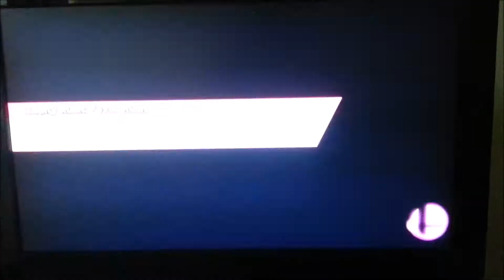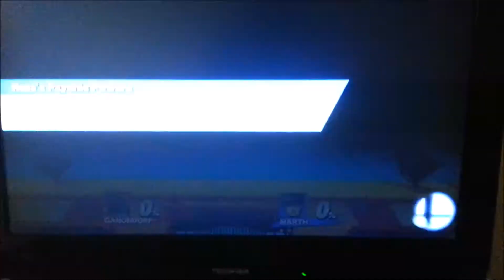SSB4 Shogger (Ganondorf) vs. Cubano 101 (Marth)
Spent some time on a rainy Sunday afternoon after getting home playing some For Glory 1v1's. This guy was by far the best of any of my opponents. Wasn't keeping track but I know I won just over half of my matches with him. Was a real pleasure fighting him. Pity I didn't remember to record most of the other matches.

Apologies for the jank recording setup and poor audio quality, either the pouring rain outside messed with the microphone auto-balance or my finger was muffling the sound.